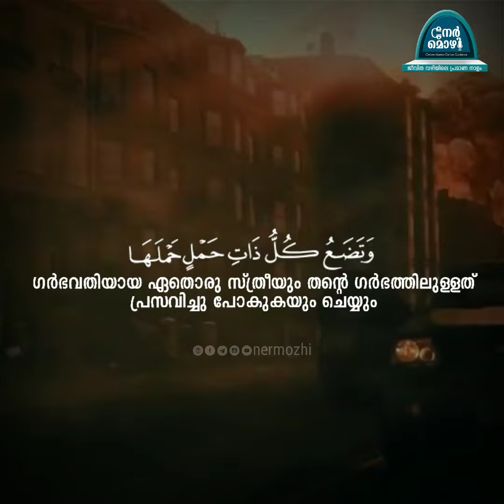അന്ത്യനാളിന്റെ ഭയാനകതയെ കുറച്ച് ഖുർആൻ പറയുന്നത് ഒന്ന് കേൾക്കൂ... | Nermozhi